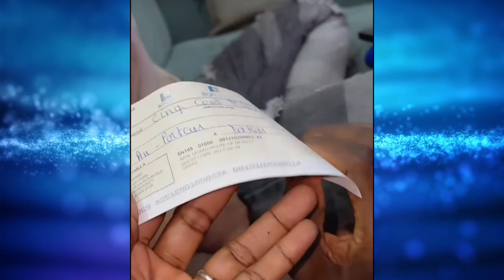L'incroyable cadeau de bella diarra diodio pour Mouhamed magvision après son mariage........